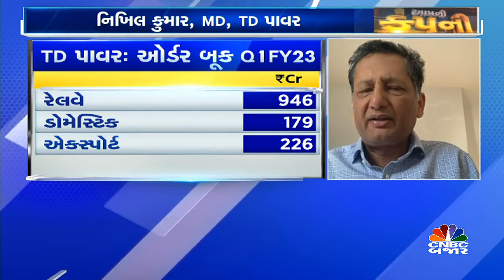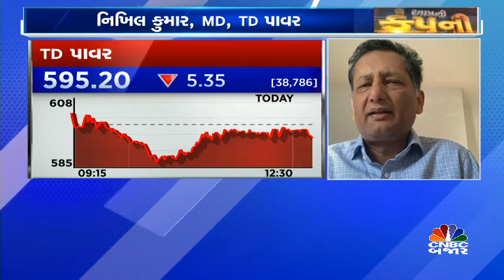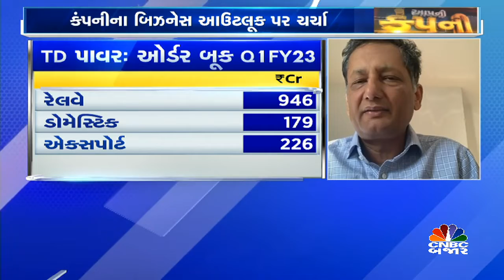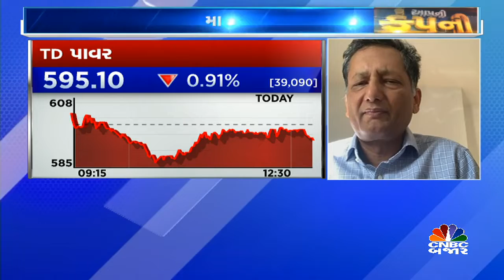TD POWER SYSTEM MANAGEMENT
CNBCBajar | TD પાવર સિસ્ટમના MD નિખિલ કુમાર કહ્યુ,
▶️યુરોપમાં એનર્જી સંકટને કારણે ગ્રીન એનર્જીની માગમાં વધારો
▶️ભારતમાં સિમેન્ટ, સ્ટીલ અને ઈથેનોલ સેક્ટરમાંથી માગ આવી શકે છે